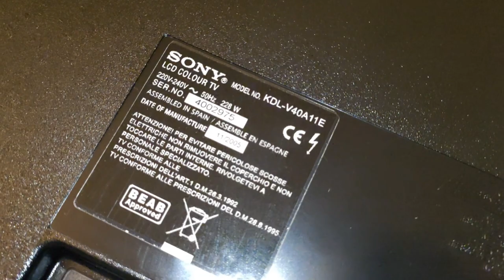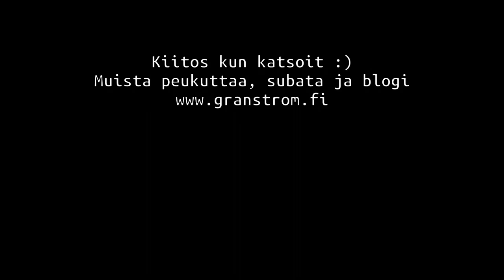Putsataan ja tarkistetaan Sony KDL-V40A11E 📺 (featuring. SeKari)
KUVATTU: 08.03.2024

Aikaisemmin esitelty vuoden 2005 Sony Bravia saa sisuskalujen putsauksen ja tarkistuksen asiantuntevan ja vuosikymmeniä elektroniikan parissa työskennelleen asentajan toimesta.